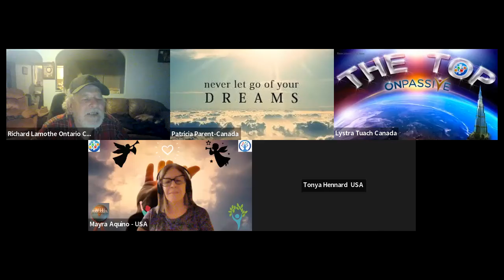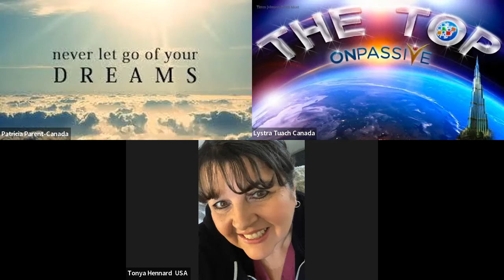ONPASSIVE `LET`S GET REAL WEBINAR`